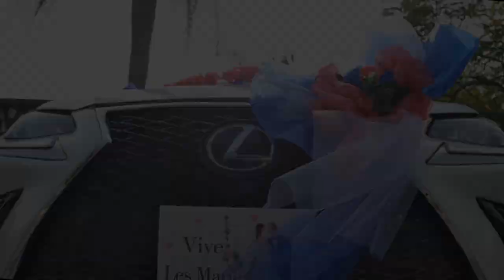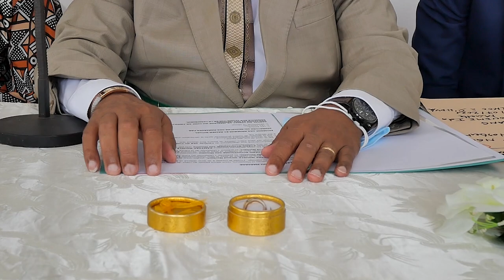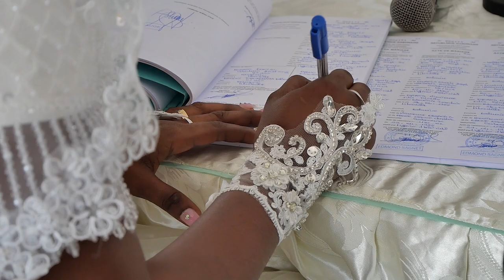GABONESE WEDDING IDA & GIRAUD